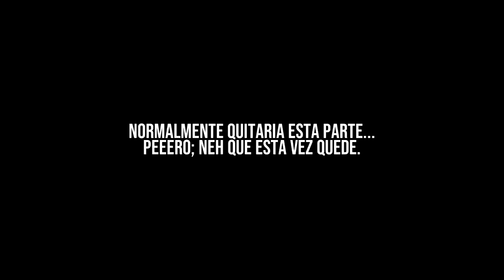Warframe - Todo sobre Ember/Prime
¿Necesitas ayuda en el juego?
Mándame solicitud de amistad para que te ayude :D (obviamente siempre y cuando este disponible)
Username: Danker.
Plataforma: PC
(Para verificar que realmente soy yo checa el perfil y debe de decir "Socio de Warframe")

Programas que utilizo para los vídeos:
- Photoshop CS6
- Action!
- Wondershare FIlmora